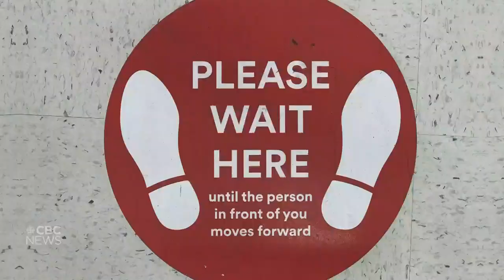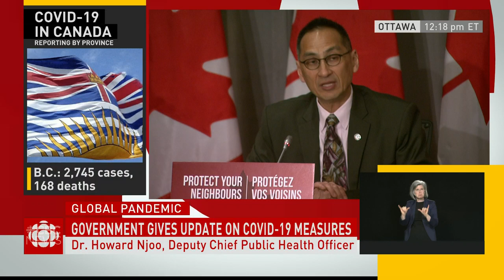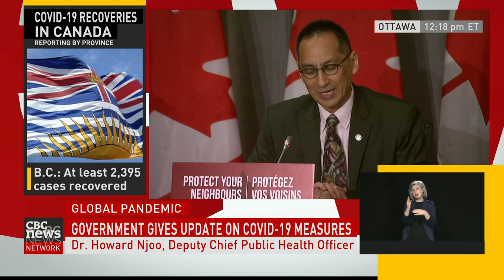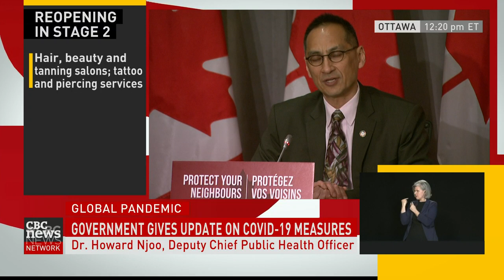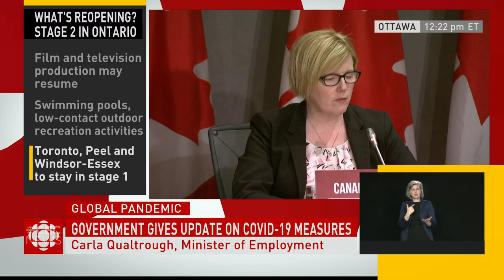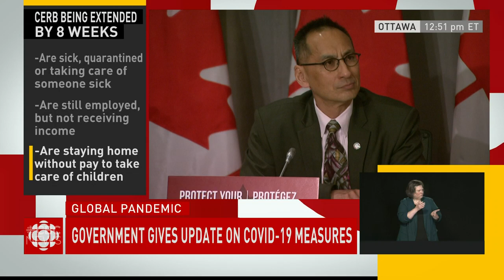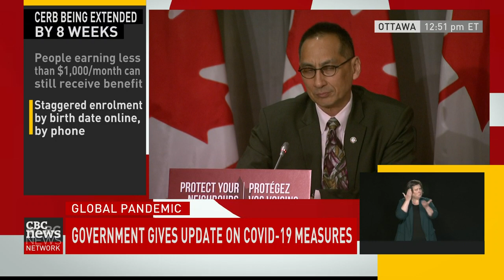Trudeau announces CERB payments to be extended for 2 more months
Prime Minister Justin Trudeau announced today that the Canada emergency response benefit will be extended for eight weeks for those who still can't work as provinces and territories gradually reopen their economies.